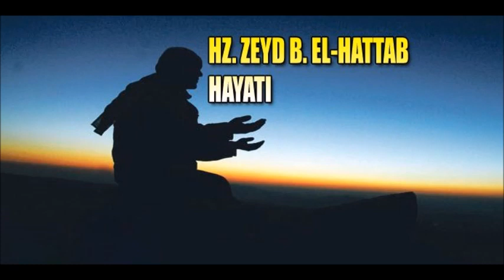Zeyd Bin El Hattab - Sahabeler - Yıldızların İzinde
Ebû Abdirrahmân Zeyd b. el-Hattâb b. Nüfeyl el-Kureşî el-Adevî (ö. 12/633)
Hz. Ömer’in kardeşi, sahâbî.

Hz. Ömer’in baba bir kardeşi olup annesi Benî Esed kabilesinden Esmâ bint Vehb’dir. Zeyd, Ömer’den büyüktür ve İslâm’ı da ondan önce kabul etmiştir. Medine’ye ilk hicret edenler arasında yer aldı; Resûl-i Ekrem kendisini ensardan Ma‘n b. Adî el-Aclânî ile kardeş ilân etti. Bedir, Uhud, Hendek gazveleriyle diğer bütün savaşlara katıldı; Hudeybiye’de yapılan Bey‘atürrıdvân’da bulundu. Çok uzun boylu ve cesur bir kişi olan Zeyd, Uhud Gazvesi’nde Ömer’in ısrarla verdiği zırhı önce giydi, ardından, “Senin arzu ettiğin şehitliği ben de istiyorum” diyerek zırhı çıkardı ve onun gibi zırhsız savaştı (İbn Sa‘d, III, 378).

Hz. Ebû Bekir devrinde irtidad eden Müseylime üzerine Hâlid b. Velîd kumandasında gönderilen ordu içinde Yemâme Savaşı’na katıldı. Çarpışmalarda gösterdiği büyük gayret savaşın seyrini değiştirdi. Müseylime’nin yakınına kadar giderek en yakın adamı olan Reccâl’i öldürdü. Reccâl daha önce müslüman olup hicret etmiş, ardından irtidad ederek Müseylime’nin yanına gitmiş, Resûl-i Ekrem’in, “Peygamberlikte Müseylime bana ortaktır” dediği şeklinde yalanlar uydurmuş ve insanları Müseylime’nin çevresinde toplamaya çalışmıştır. Yemâme’de İslâm sancağını taşıyan Zeyd, müslüman ordusunun bozulmaya yüz tutup savaş meydanını terketmeye başladığını görünce düşman saflarına daldı ve şehid oluncaya kadar çarpıştı (Rebîülevvel 12 / Mayıs-Haziran 633). Onun şehâdetine çok üzülen Hz. Ömer sonraları, “Sabâ rüzgârı her estikçe Zeyd’in kokusunu alıyorum” diyerek ona olan hasretini dile getirir, “Allah kardeşim Zeyd’e rahmet etsin; o iki güzellikte de beni geçti; hem benden önce müslüman oldu hem de benden önce şehid düştü” derdi (Zehebî, I, 298).

Buhârî ve Müslim’in el-Câmiʿu’ṣ-ṣaḥîḥ’lerinde Zeyd’den, yeğeni Abdullah b. Ömer tarikiyle evlerde yaşayan zararsız yılanların öldürülmesini meneden bir hadis nakledilmiştir (Buhârî, “Bedʾü’l-ḫalḳ”, 14; Müslim, “Selâm”, 128-130). Ahmed b. Hanbel el-Müsned’ine Abdurrahman b. Zeyd’in babasından rivayet ettiği, kölelerin hukukuna özen gösterilmesini tavsiye eden bir hadis almıştır (IV, 36). Zeyd’in kızı Esmâ’nın da temel hadis kaynaklarında rivayetleri vardır. Muhadram sahâbî ve şair Mütemmim b. Nüveyre, Hz. Ömer ve Zeyd hakkında mersiyeler yazmıştır. Zeyd’in XVIII. yüzyılın ortalarına kadar ayakta duran türbesi hac kafileleri tarafından ziyaret edilirdi.